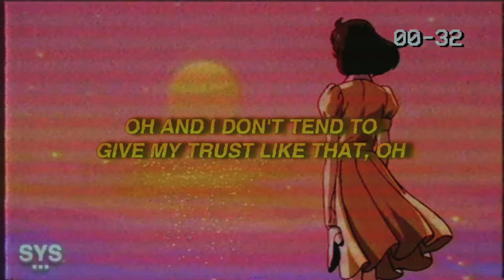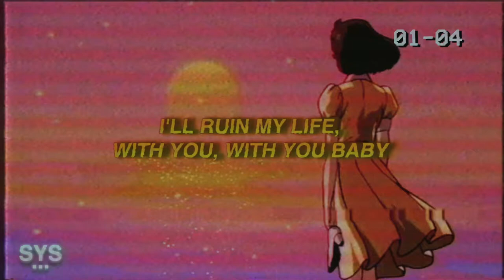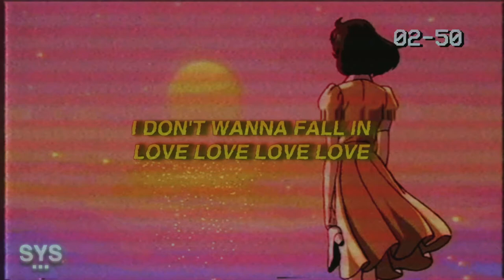Ori Rose - Casey (Lyrics)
Ori Rose - Casey (Lyrics) is a catchy af pop record about Casey. You might know a Casey. Enjoy!

Lyrics for: Casey Lyrics Ori Rose

Casey I don't wanna buy you drugs
Like you so much better when you're not fucked up
Oh you're a little too much like that
Casey I don't wanna fall in love
Thought I had the time but it’s just not enough
Oh and I don't tend to give my trust like that, oh

I stay adamant with the same things
But i still hit her up in my daydreams
Then i stop listenin to my conscience
Get lost in this nonsense again and again and

She hangs on way too tight
Like it it's her dear life
And I, should probably run way
Said fuck my friend’s advice
Just come through tonight
I'll ruin my life, with you, with you baby

She took away all of my youth now
I'm, 20 going on 42 now
I hesitate and then get chewed out
No point in conversations
I can’t seem to shake this
Cuz she

Hangs on way too tight

Premiering a sound from the likes of: Ori Rose, 44phantom, Aries, Jutes, Benny Mayne, Croosh, Zac Greer, 6o, Trevor Daniel, Iann Dior, Post Malone, Marco Luka, Weston Estate, Blanco, Arizona Zervas, Olive Amun, and Dominic Fike, among others.